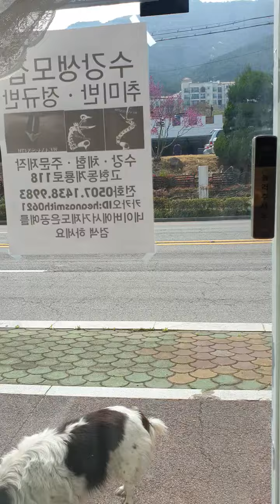이아이들 조금이라도 행복해진걸까요?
길에서  어쩌다 저를 보기라도 하면 어쩜그리 반기며 멀리서도 다려오는지 ᆢ이아이들을 보게된지도 일년하고도 4개월 그리 가벼운 발걸음은  예전엔 없었습니다 ᆢ제가 편의점에가면 따라오고 문앞에 기다리고 다시 나오면 제가게까지 따라오고 ᆢ그런데 제가 밥을주면 그애들이 밥은 안굶어 행복하겠지 ~생각했던것이~~잠은 어떤곳에서 잘까? 일요일엔 어디서 밥을 먹을까?  자는곳에 지붕은 있을까? 바닥은 있을까?  누가 또 때리지는 않을까? 제가 쉬는날 가게앞에 와서 언제나처럼 기다리지는 않을까 ? 걱정이늘어갑니다